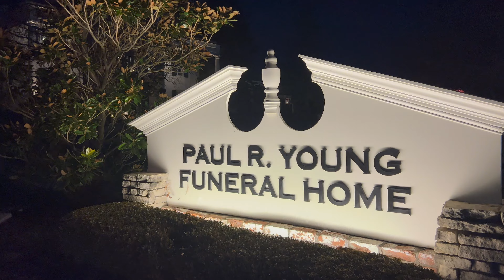CHRISTMAS Nativity || Life-Sized Wax Nativity with live animals 4K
This beautiful, life-sized Wax Nativity by Paul R. Young Sr. has been a Christmas tradition in Cincinnati for over 70 years. The Nativity, complete with live donkeys and sheep, is open to the public with FREE parking at the Paul R. Young Funeral Home in Mt. Healthy, 7345 Hamilton Ave Cincinnati, OH 45231. The kids will love interacting with the animals and learning about the nativity story.